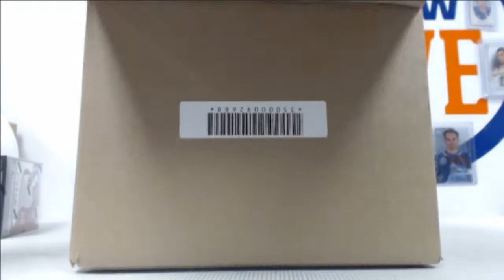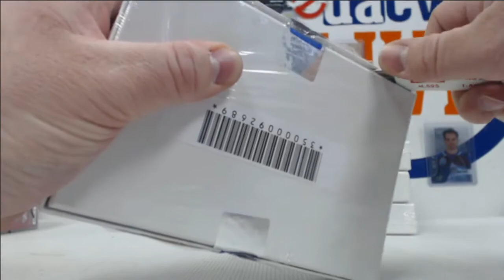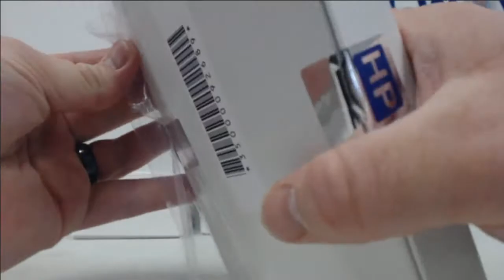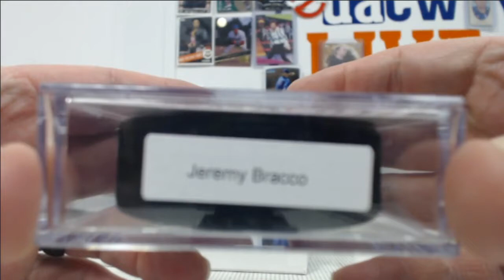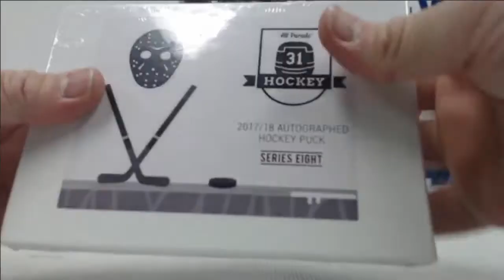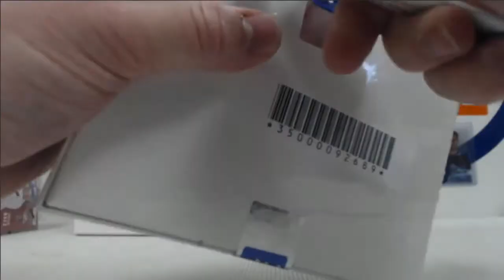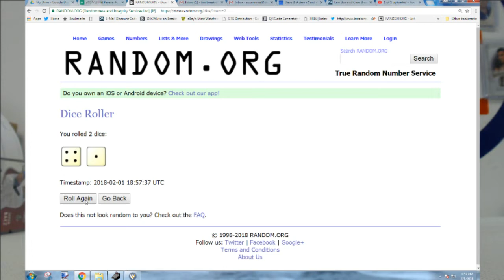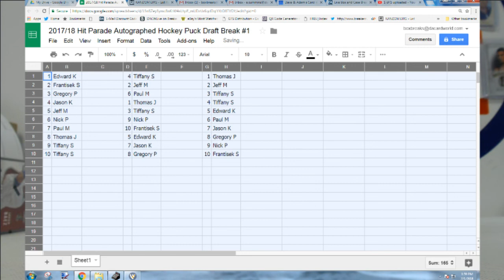2017/18 Hit Parade Autographed Hockey Puck Draft Break #1